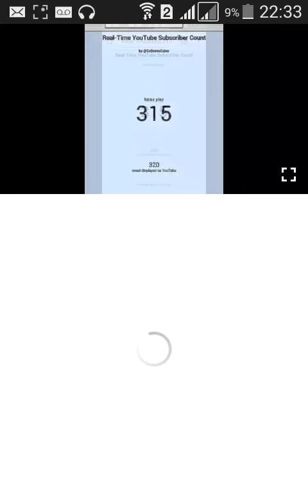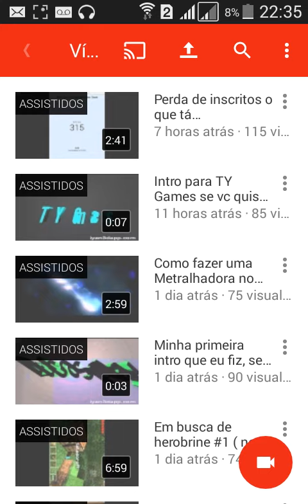Maior bug do YouTube canais sendo excluídos!